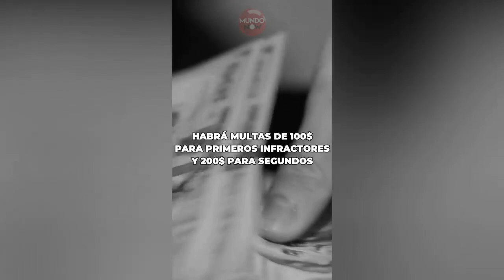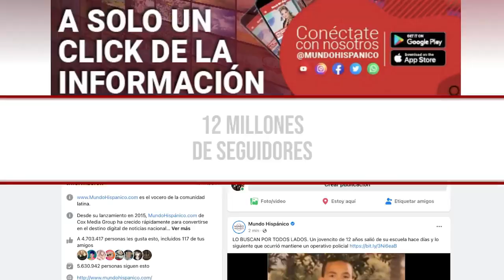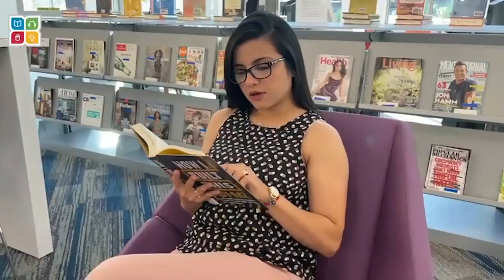¿Fumadores en Miami serán ARRESTADOS?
¿FUMADORES SERÁN ARRESTADOS? Miami Beach prohíbe fumar en sus playas a partir de este año.